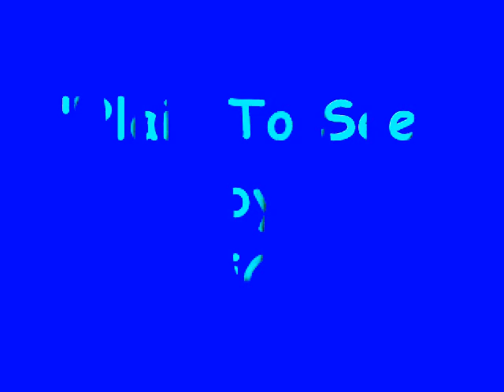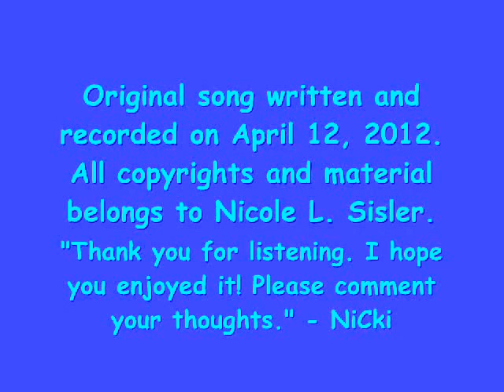"Plain To See" by NiCki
This is the first original video I have some how gotten the guts to play and post. I wrote it about a week ago and pieced it together tonight. I will be recording it soon and I will put up a finished version for you all to listen to as soon as it gets completed. This is rough, I did a few takes and got tired of videoing myself so I just picked this one and put it up. There are mistakes here and there. Hopefully some of you like it. Let me know what you think and enjoy my song. Thanks for listening!

Even if it’s $1.00, it goes toward the creation of my first solo album. Thank you!